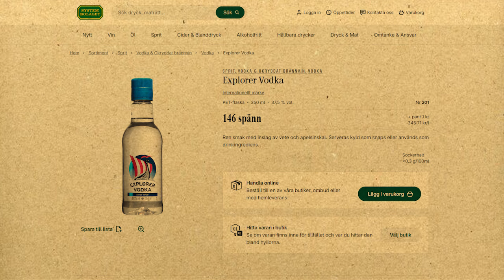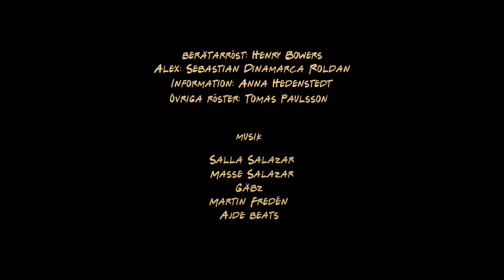Episod 10 - Att Fånga En B1:a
I Uppsala finns ett område som heter Salabacke. Där bor Dennis och hans bästa kompis Alex. Dom är 11 år och tillsammans ska dom göra rap karriär.

Rap: Oliver Hzla

Berättarröst: Henry Bowers
Alex: Sebastian Dinamarca Roldan
Information: Anna Hedenstedt
Övriga röster: Tomas Paulsson